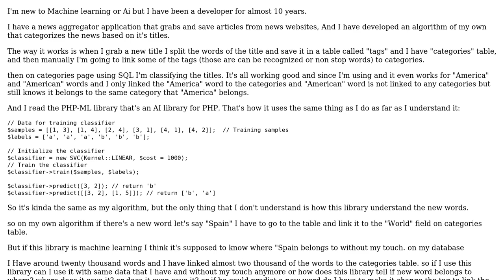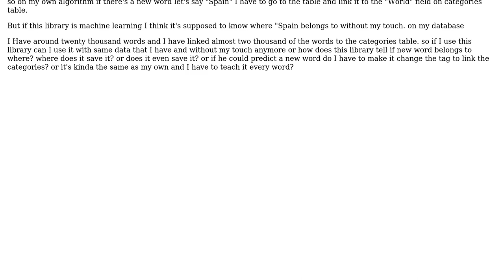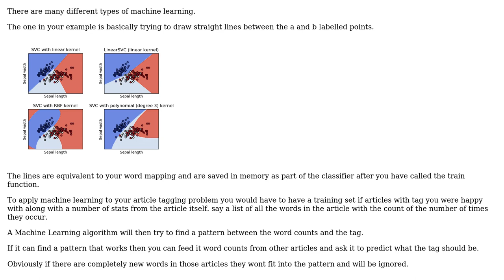Software Engineering: How does machine learning learn?